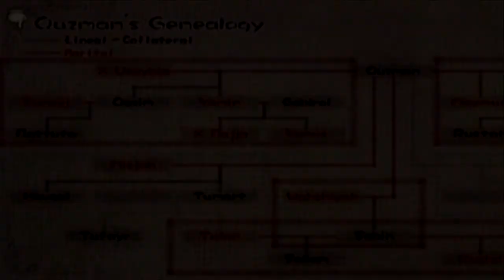Baten Kaitos: Eternal Wings and the Lost Ocean Part 102: Well This Guy Looks Familiar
And very very weak..
We finish up Xelha's personal sidequest, by defeating a familiar looking boss...Heh